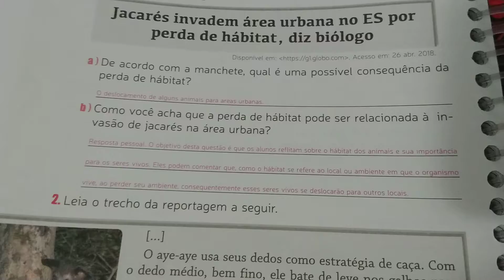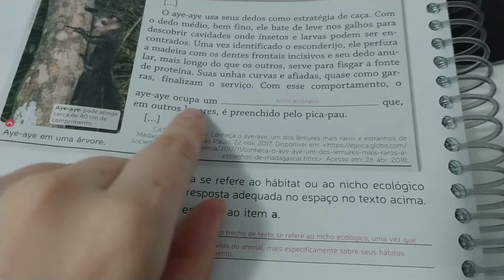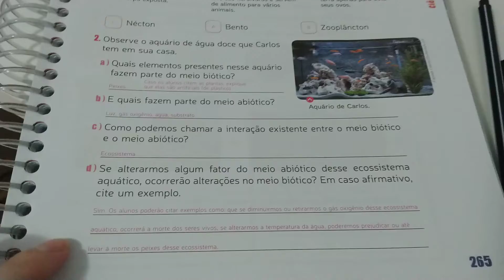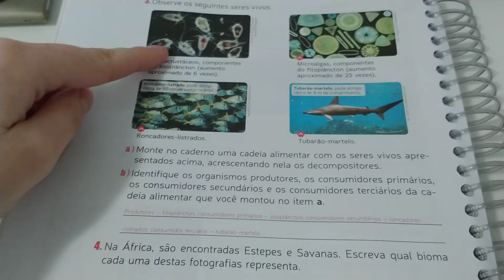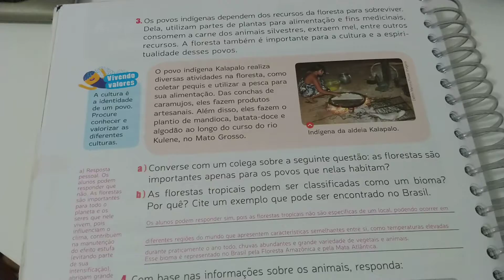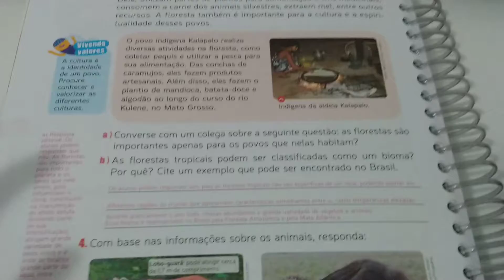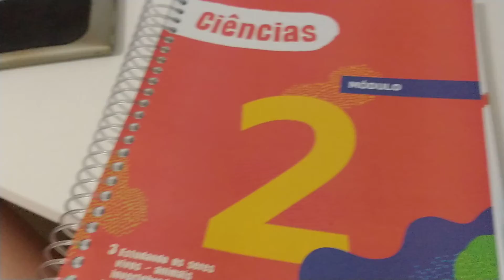7º ano (CIÊNC/JULI): Correções apostila (metas 1 e 2)